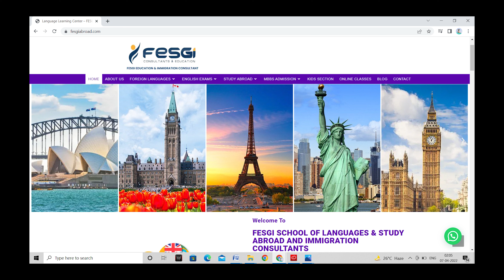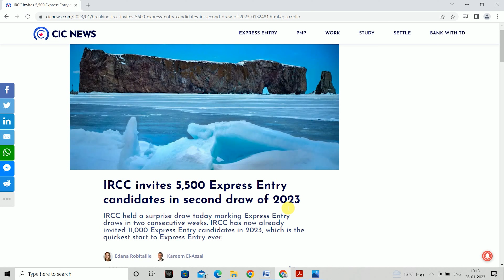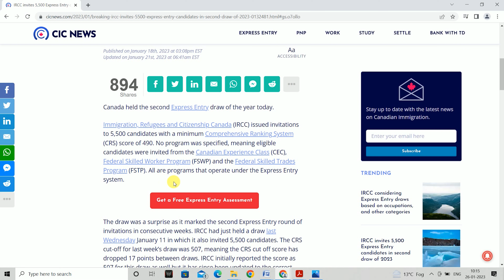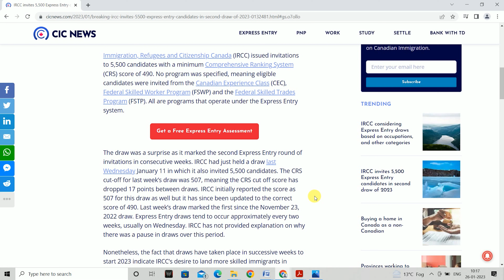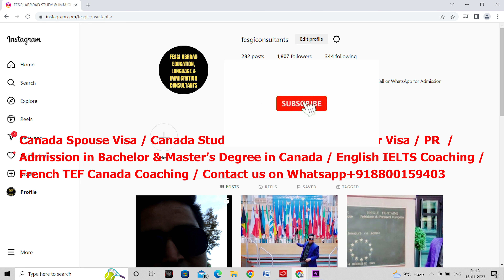Canada PR Express Entry Latest Draw | Good News | Latest IRCC Updates & News | ITA |Jobs | Work Visa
Follow Instagram : fesgiconsultants ! Contact to get Canada Permanent Residence (PR) / Provincial Nominee Program / Express Entry Draw 2023 / Student Visa / Spouse Visa / Spouse Open Work Permit / Admission in BBA and MBA in Canada / British Columbia PR / Express Entry Draw / PNP Draw / Tourist Visa / Visitor Visa / Learn French / Get IELTS Coaching, Whatsapp us on . We will assist you for your easy immigration to Canada.

Watch our below Canada spouse open work permit video

IRCC Big Changes in Canada Spouse Visa 2021 ! Open Work Permit ! Immigration

Main Reasons of Canada Spouse Visa / Open Work Permit Refusal ! Canada Immigration !

Bank Funds for CANADA Spouse Visa ! Spouse Open Work Permit !

If you want to secure your admission in the CANADA, GERMANY, UK, USA,, GERMANY, AUSTRALIA, NEWZEALAND, FRANCE’s Best Colleges and Universities.